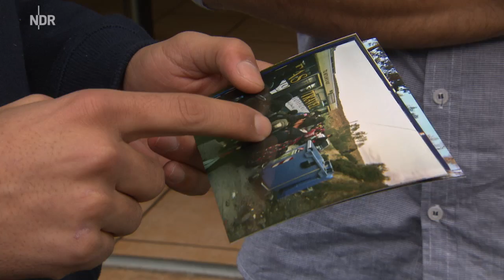RefugeeCameras: Flüchtlinge fotografieren aus ihrer Perspektive - NDR.de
DAS! - 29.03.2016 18:45 Uhr Autor/in: Angelika Leis
Die Flüchtlingskrise durch den Blick der Presse ist bekannt. Fotograf Kevin McElvaney hat einen anderen Ansatz: Er bittet die Flüchtlinge selbst zu fotografieren, mit Einwegkameras.

_ [ ENG ]
The photography project RefugeeCameras started in December 2015.
Kevin gave single-use cameras to Refugees he met in Izmir, Lesbos, Athens and Idomeni. 3 months later, 7 out of 15 cameras came back in their prepared envelopes: 1 camera got lost, 2 got confiscated by the border authorities and another 2 are still in Izmir, because the refugees failed to reach the shores of a greek island. 3 other cameras and refugees are missing until today.
With this photography project Kevin tries to give one of the best documented historic events of our time a new perspective – and last but not least the refugees themselves the opportunity to document their own journey through photography. Lets try to see the individual behind the anonymous concept of a “refugee”.